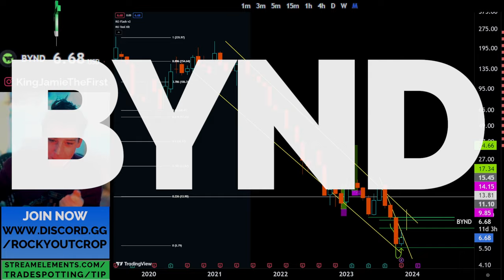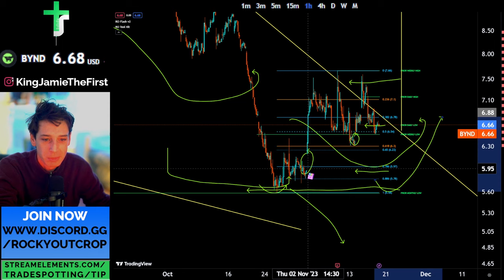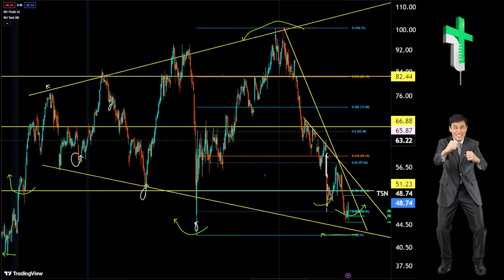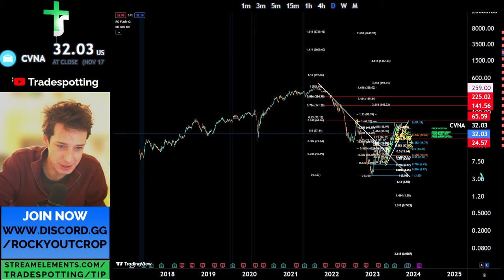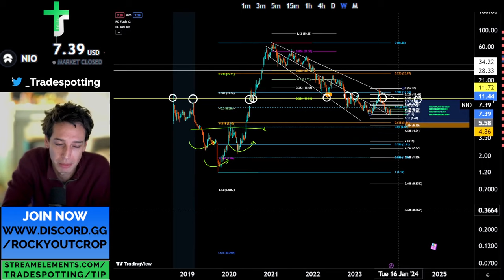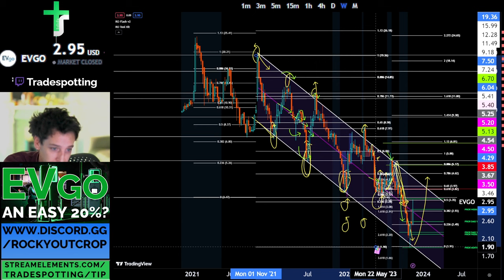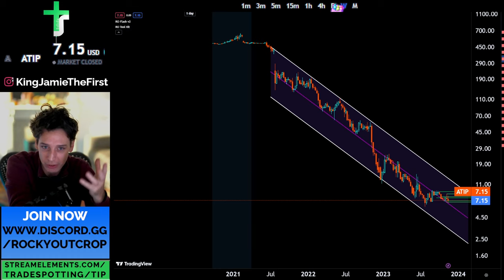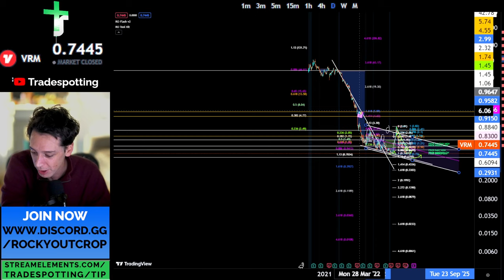BYND, TSN, ROOT, CVNA, NIO, XPEV, VRM, GRPN, ATIP,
📈 Dive into the World of Trading with Tradespotting!

Welcome to the go-to spot for all things trading, where we break down the markets, strategies, and insights you need to stay ahead. Join us on this journey guided by Tradespotting, a seasoned trader with a reputation that speaks volumes.

🌐 What's in Store:

🔍 Market Breakdowns: Get the lowdown on current trends and potential opportunities with Tradespotting's no-nonsense market analyses.

📈 Practical Trading Strategies: Learn actionable strategies that cut through the noise and work in real market conditions.

💬 Community Connection: Engage with a community of traders. Share ideas, ask questions, and be part of discussions that matter.

🌟 Why Tradespotting?
Tradespotting is known for accuracy, transparency, and a commitment to empowering traders. Their track record speaks for itself, making them a trusted source for navigating financial markets.

🚀 Ready to up your trading game? Let's roll with Tradespotting – Where Insight Meets Action! 🌐💰

🌟 Why Tradespotting?

00:00 Where are the huge market opportunities?
2:09 Where could BYND price action be Jan.1st-2nd?
5:24 BYND’s target for a breakout move?
8:21 Best opportunity for a BYND long?
15:39 What defines opportunity on either side of TSN’s trend?
18:05 A potential TSN entry at 42.00
22:18
23:06 Breaking 24.00, could TSN lose 40-60%?
25:14 Is there an 80-90% TSN trade?
27:00 Is a huge opportunity on BYND attracting a lot of short interest?
27:44 Will ROOT break topside or break down?
30:16 How do you manage an underwater position?
32:22 CVNA’s 1546% & 762% moves!
35:41 Is there a 100% move on CVNA?
36:51
40:03 Is 4.75 NIO’s best entry?
41:35 Could NIO target 50.00?
46:43 Will NIO test & fail at 12.00 or 14.84?
49:30 Could XPEV test 5.75?
50:02 Why are XPEV’s 18.44 & 20.00 targets important?
51:30 A potential 8:1 risk: reward trade on XPEV
55:58 EVGO’s 8.00, 12.00 & 20.00 targets
1:00:15 Could we see a reversal on GRPN?
1:02:44 Where are GRPN's best-value entries?
1:05:38 Do you want to hold ATIP below 6.00?
1:08:06 If ATIP goes crazy, could it target 56.36?
1:11:34 VRM’s 186% move
1:13:13 With no reversal formation, why is VRM getting interest?
1:16:01 Could VRM have a 100% move?
1:16:35 Tune in on Wed.!
1:17:10 Big trades happen on the regular here!
1:17:38